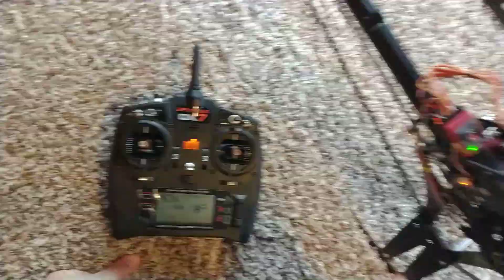Henseleit TDF on 7s setup for 12s. You won't believe what happens next...